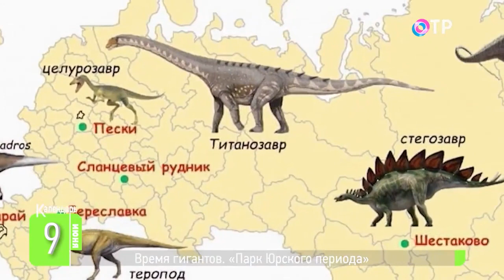Время гигантов | Парк юрского периода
🗓️ Над их исчезновением, которое произошло 65 миллионов лет назад, до сих пор ломают голову учёные. А ровно тридцать лет назад их оживили и породили моду на них по всему миру.

🗓️ 9 июня 1993-го года на экраны вышел фильм «Парк юрского периода» режиссёра Стивена Спилберга, который, благодаря великолепным спецэффектам и отличному сюжету, стал хитом проката и возродил интерес общественности к динозаврам, а заодно и к древнейшей истории нашей планеты.

🗓️ О том, как ищут окаменелых гигантских ящеров и восстанавливают их образ жизни расскажем в нашей программе.